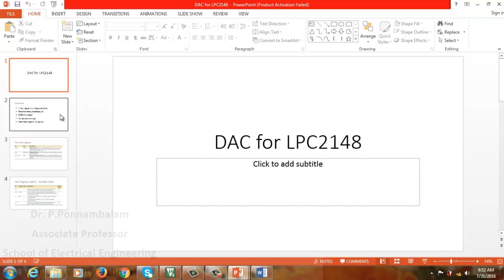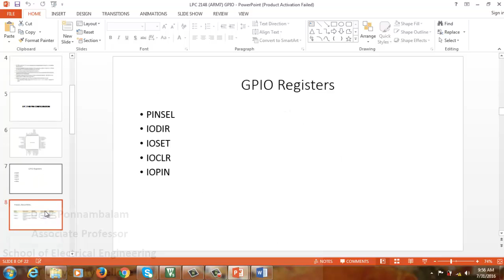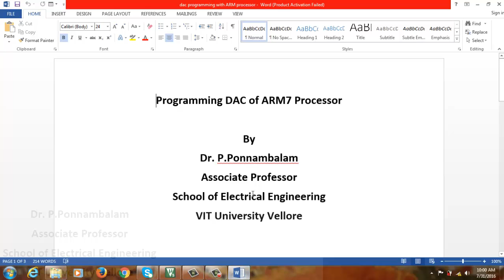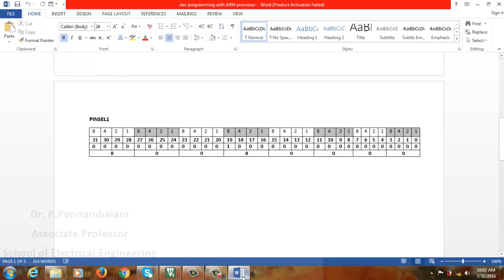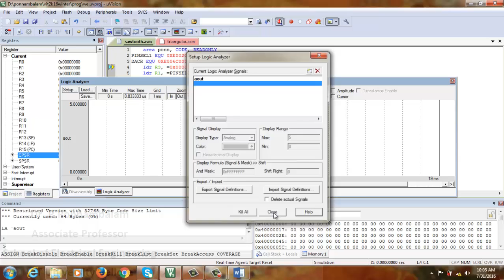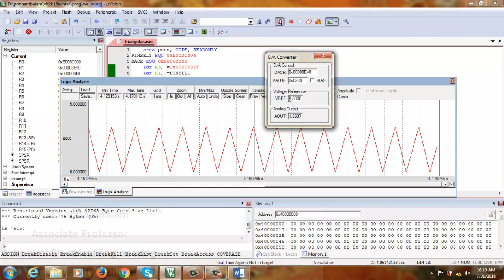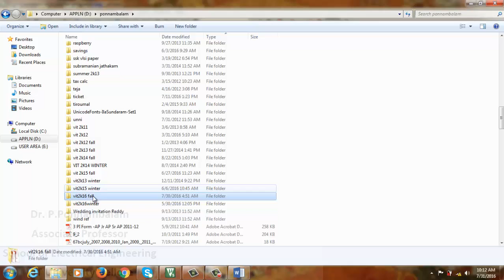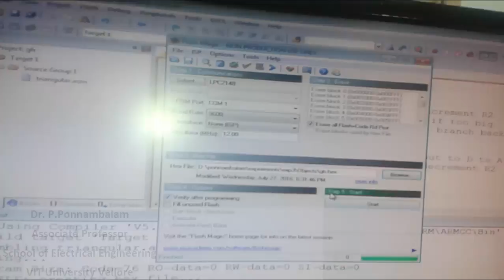dac programming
this video explains how to program the digital to analog converter of ARM7 processor